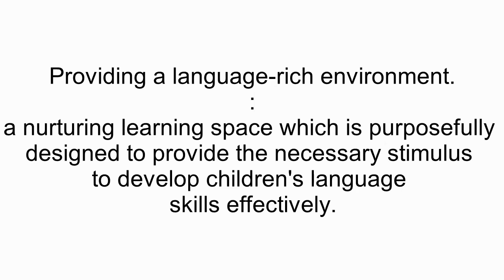How can I encourage my child's language development?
Hey everyone!

I am a Mother of a 4 year old boy and I have experience within the Pharmaceutical industry and being a Wellness Adviser.

Answer:
1.Encouraging language development involves talking and reading to your child regularly
2.Singing songs
3.Engaging in conversation
4.Using gestures and facial expressions
5.Labeling objects and actions
6.Providing a language-rich environment.